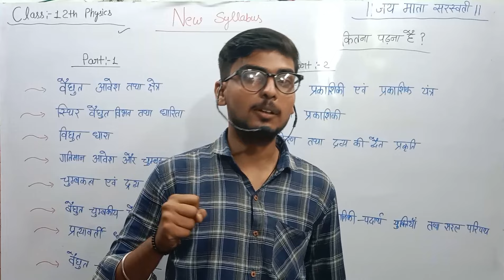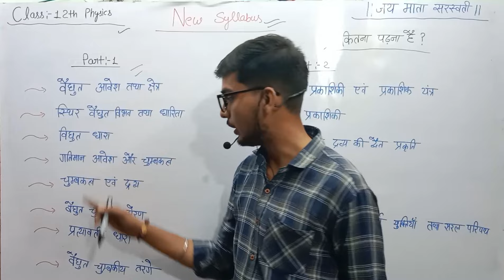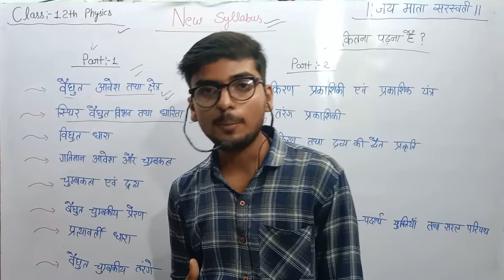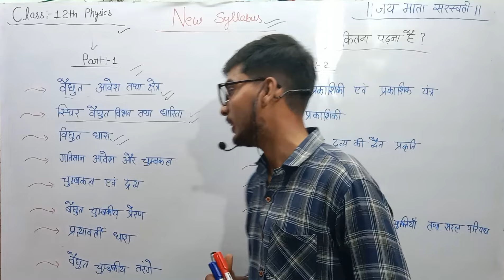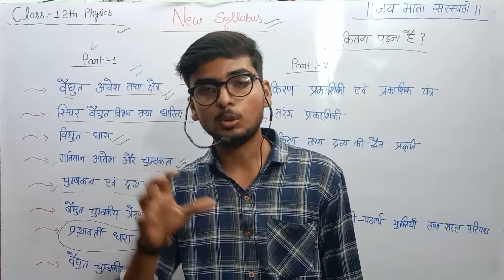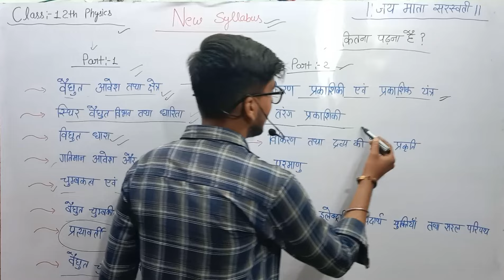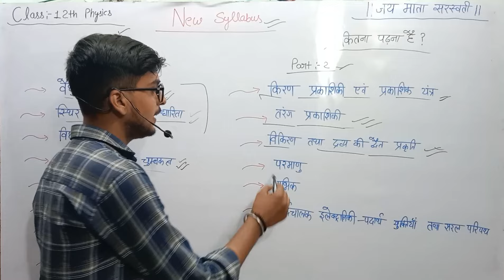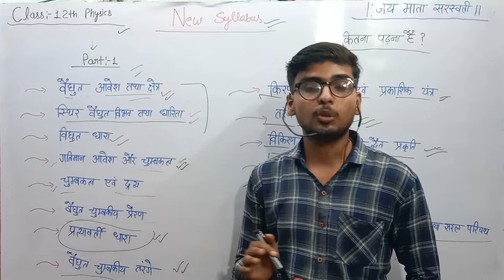12th Physics New Batch Start 2025/class 12th physics syllabus 2025/12th physics की तैयारी कैसे करें🥳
12th Physics New Batch Start 2025/class 12th physics syllabus 2025/12th physics की तैयारी कैसे करें🥳

Hlw friends

Is video me apko class 12 physics jisme apko bhut jyada hi most important topic
12th Physics New Batch Start 2025/class 12th physics syllabus 2025/12th physics की तैयारी कैसे करें🥳

12th Physics New Batch Start 2025/class 12th physics syllabus 2025/12th physics की तैयारी कैसे करें🥳

12th Physics New Batch Start 2025/class 12th physics syllabus 2025/12th physics की तैयारी कैसे करें🥳

12th physics chapter 1
electric charges and fields class 12 physics,physics
physics class 12 chapter 1
class 12,hsc class 12th physics
ac physics class 12th
class 12 physics 2023 syllabus
mh board class 12th physics
physics 12th class chapter 1
neb class 12 physics important questions
class 12 physics syllabus
class 12 physics syllabus 2024
class 12 physics syllabus 2024 ncert
class 12 physics syllabus 2024-25 bihar board,class 12 physics reduced syllabus
12th board exam 2025 ki taiyari kaise kare
board exam 2024
10th 12th board exam 2025
board exam 2025 new update
how to get 90 in board exam 2025
board exam 2024 in up
2025 me board exam hoga ya nahin
2025 mein board exam hoga ya nahin
2025 mein board exam hoga ki nahin
up board exam 2024 class 10th
up board exam 2024 hoga ya nhi